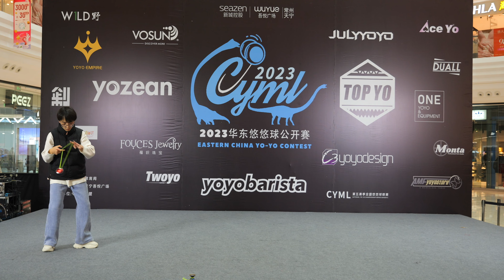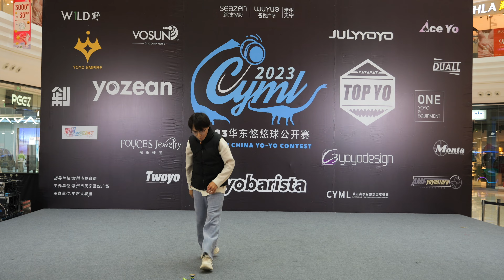2023CYML华东赛 1A预赛 第20名 刘祎良｜2023 Eastern China YoYo Contest（ECYC）1A Pre 20th YI LIANG LIU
2023CYML华东赛 1A预赛 第20名 刘祎良｜2023 Eastern China YoYo Contest（ECYC）1A Pre 20th  YI LIANG LIU
LUMIX GH6 12-60 F2.8-4
Mac Studio